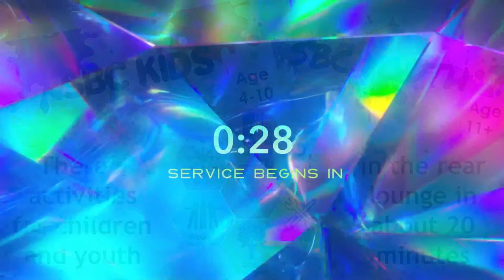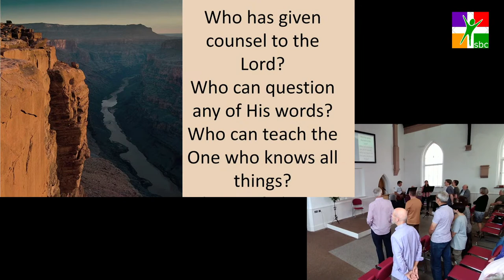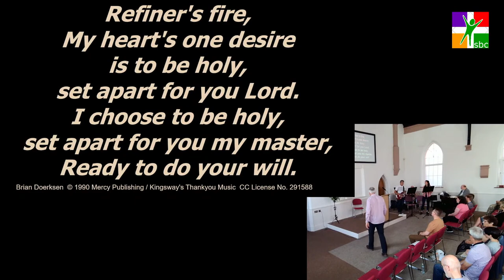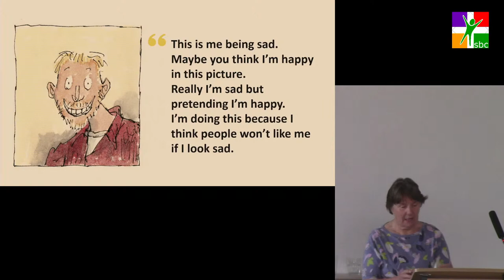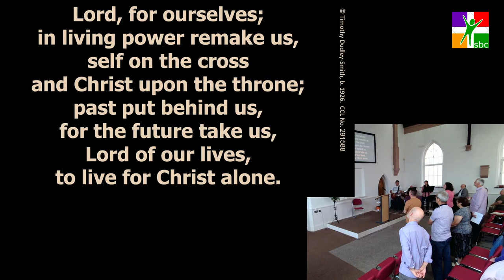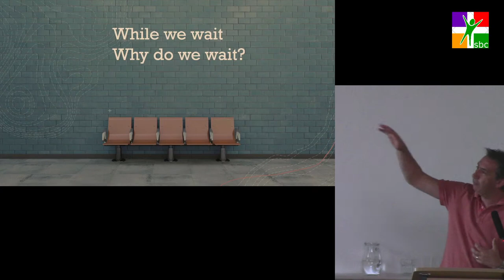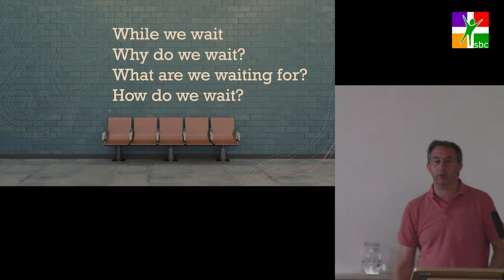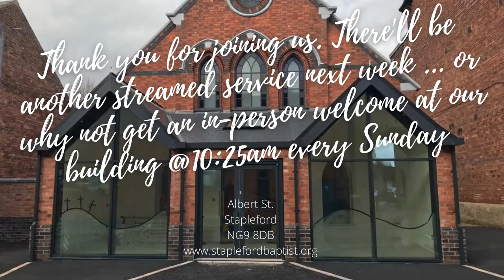Live Service June 26th 2022 | Titus 2:11-15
Service June 26th 2022 | Titus 2:11-15

Thank you so much for spending time with us on the Stapleford Baptist Church YouTube Channel.
We hope you have found what you have heard helpful.
If you have any questions do get in touch with us- we would love to hear from you!

Even when we're not open we're Here for you!